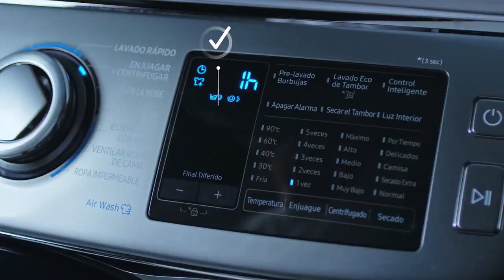Samsung – SolucionesSimples ¿Vibración dudosa al lavar?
¿Te asusta que tu lavadora vibre? Conoce acá cómo verificar algunos detalles de tu lavadora y soluciona este problema con SolucionesSimples